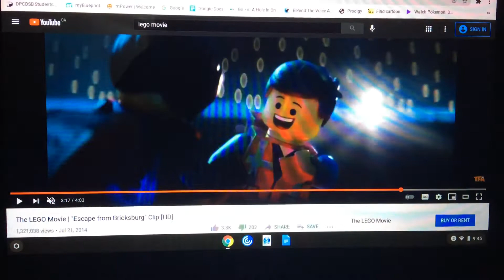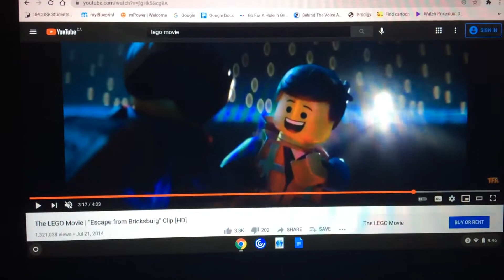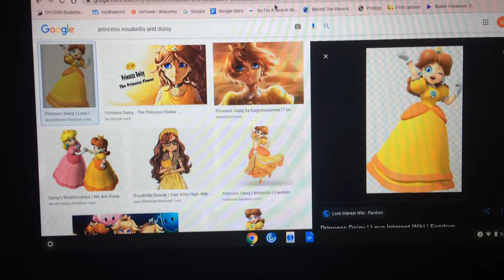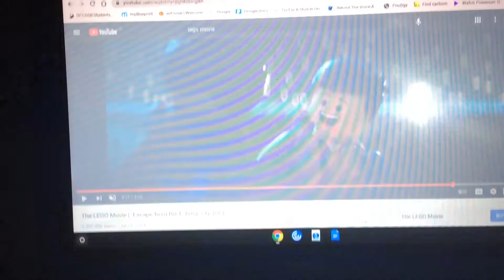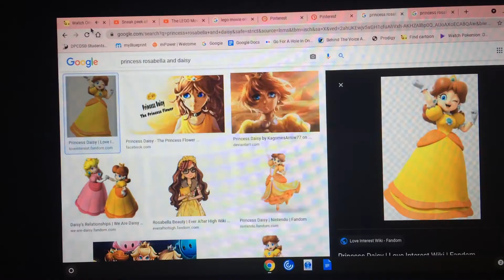Onward part 16 honestly